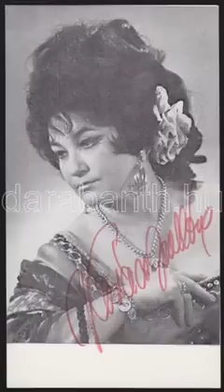Volt énnékem édesanyám, de már nincs -- A becsei temetőben - Két út van előttem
Daróczi Bárdos Tamás népdalfeldolgozásával: Volt énnékem édesanyám, de már nincs -- A becsei temetőben nem zörög a falevél-Két út van előttem, melyiken induljak.